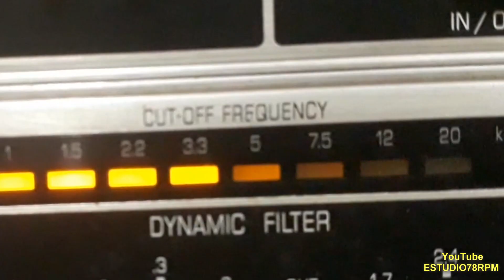LEÔNCIO e LEONEL - DOIS CORAÇÕES QUE SE AMAM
DOIS CORAÇÕES QUE SE AMAM - TOADA de TEDDY VIEIRA - BIGUÁ com LEÔNCIO e LEONEL e VIOLAS. Disco RCA VICTOR Nº 80-1788-b. Matriz BE6-VB-1244. Tamanho do original 25cm. Gravado em 06/08/56. Lançado em maio de 1957. * Teddy Vieira chamava-se Teddy Vieira de Azevedo; Biguá chamava-se José Ângelo de Campos; Leôncio chamava-se Benedito Leonel; Leonel chamava-se Guido de Sousa.